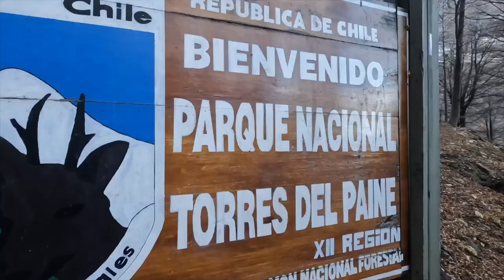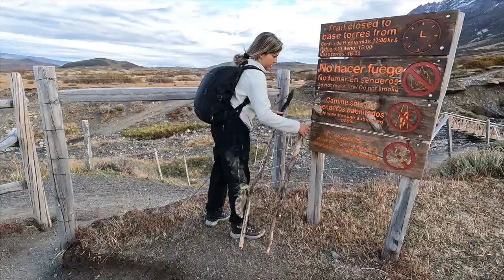Torres del Paine | O parque nacional mais inusitado da nossa viagem | Ep17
Somos Diego e Mayara, casal apaixonado por viagens e fotografia. Estamos em uma expedição pelas Américas com nosso motorhome artesanal e documentamos tudo aqui no YouTube e no Instagram (@nextsunsetbr).

Fomos ao parque nacional Torres del Paine no Chile. Um lugar que superou nossas expectativas. O parque fica no extremo sul da Patagonia Chilena. As paisagens são de tirar o fôlego.

Encaramos a famosa trilha da base das torres, com um total de 23 km ida e volta. Assistam o video e vejam a magnitude desse lugar!

Todas as informações necessárias sobre o parque (Valores) você encontra no link abaixo.

Obrigado por compartilhar essa experiência com a gente.